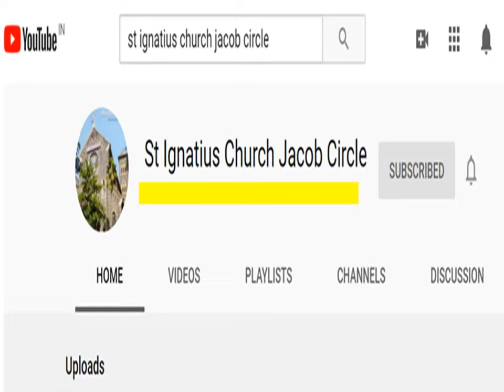Parish Feast Details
Triduum Mass on
1. Thursday 30th July 2020 @ 7 pm
2. Friday 31st July 2020 @ 7 pm
3. Saturday 1st August 2020 @ 7 pm

                                     Feast Mass on
Sunday 2nd August 2020 @ 9.30 am

May Our Patron St Ignatius Intercede for us